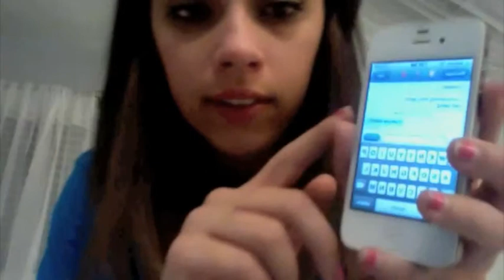drunk texting tutorial...